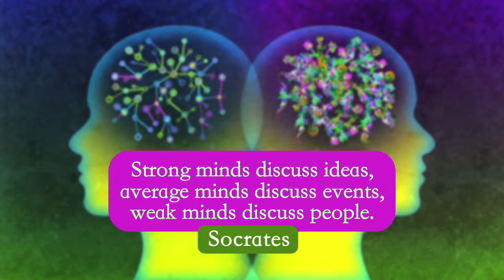How to expand your Mind By Sandeep Maheshwari I Latest 2017 Videos in Hindi I New Ways to Think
"A college dropout from a middle class background. And yet, a Success. If he can, you can." Sandeep Maheshwari is the Founder

& CEO of ImagesBazaar, World's largest collection of Indian images. A World Record holder in photography, he has also

received many awards and accolades in recognition of his work. To mention a few; Star Youth Achiever Award, Young Creative

Entrepreneur Award and Pioneer of Tomorrow Award. He also featured on the cover of the Business World Magazine as one of the

most Promising Young Entrepreneurs of India. His thoughts have been echoed by almost all the leading magazines, newspapers

and television channels such as The Times Of India, The Economic Times, Hindustan Times, India Today, CNBC-TV18, IBN7, ET Now

At 32 years, Sandeep Maheshwari has tasted both failure and success. Inspiring countless people from all walks of life in

discovering their true potential through his Free Life-Changing Seminars, he strongly believes that, "If you have more than

you need, simply share it with those who need it the most."

TTTTTAAAAAAGGGGGGGGGGGGSSSSSSSSSS

nspirational, Inspiration, Inspiring, Video, Videos, Motivational, Motivation, Motivating, Success, Successful, Stories,

Delhi, India, Indian, Public, Speaker, Speaking, Free, Life-Changing, Last, Life, Changing, Seminar, Seminars, Young,

Entrepreneur, Persons, People, Workshop, Tips, Ideas, Hindi, Best, Top, Biggest, Most, Popular, Greatest, Speech, Speeches,

Talk, Talks, Word, Words, Positive, Thinking, Attitude, Training, Powerful, Leadership, Personality, Development, How,

Sandeep, Maheshwari, Song, Aasaan Hai, Aasaan, Hai,